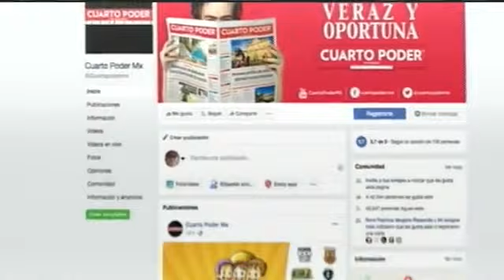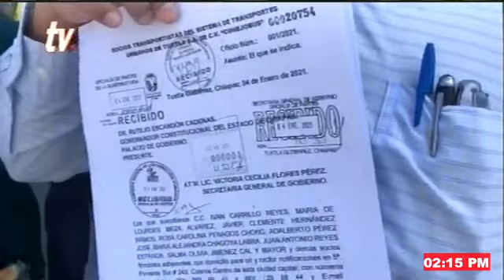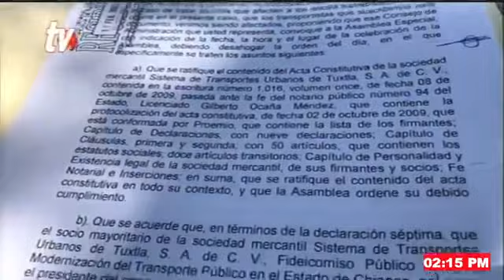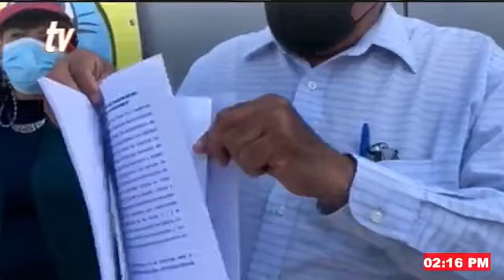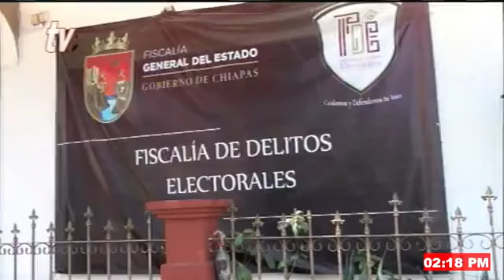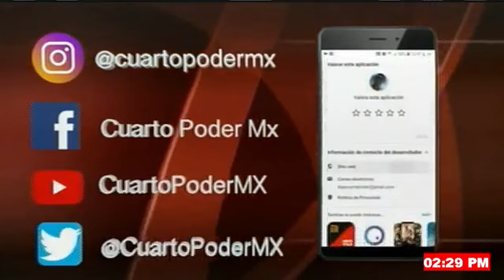Noticiero segunda emisión 11 02 2022. TuDiarioVivir con Adolfo Abosaid.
Pide gobernador evitar reuniones masivas porque la nueva cepa del Ómicron es altamente contagiosa
Sin respuesta, socios del Conejobus; entregaron un documento, en el Palacio de Gobierno, en donde exponen su situación a diferentes autoridades.
Atiende Salud a familias damnificadas por las lluvias
Delitos Electorales tienen sanciones de tres meses y hasta 11 años de cárcel